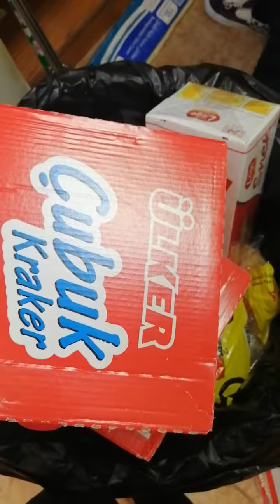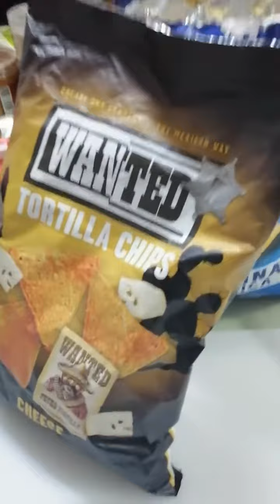18 May 2023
dolce expired items#reels